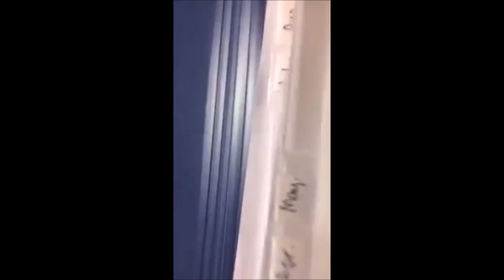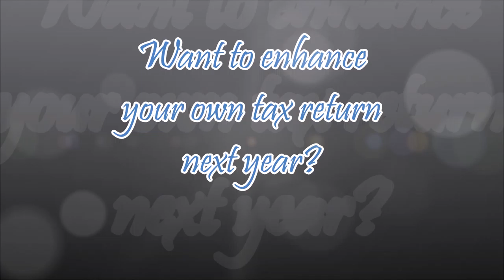Tax Time Vlog - Scentsy Spirit!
Tax time!  Organization, Scentsy Spirit & Why this year I'm actually ENJOYING my taxes.